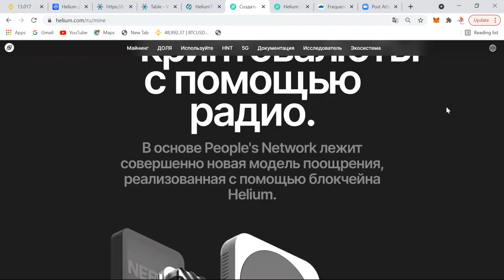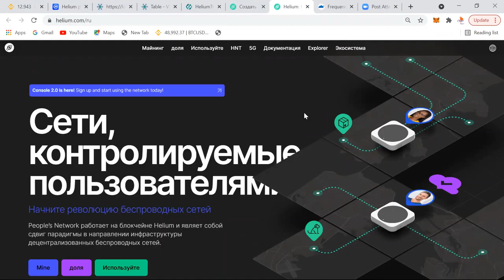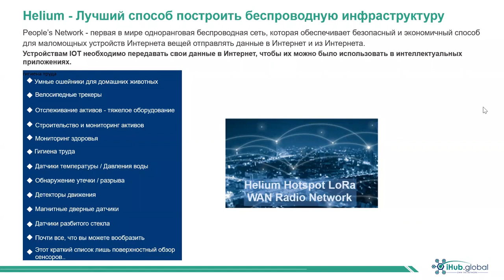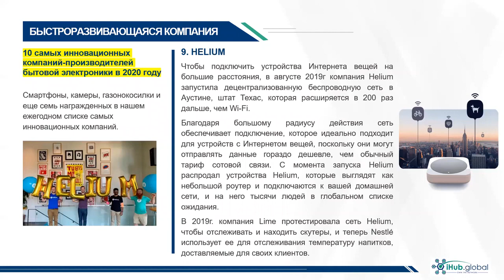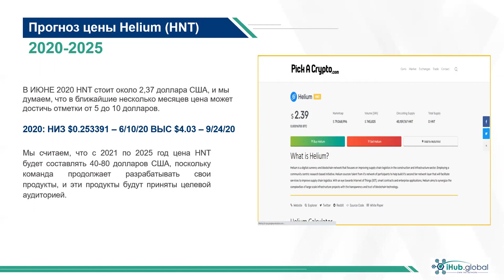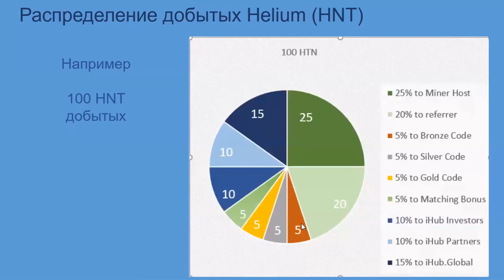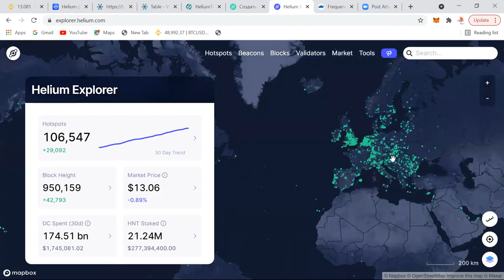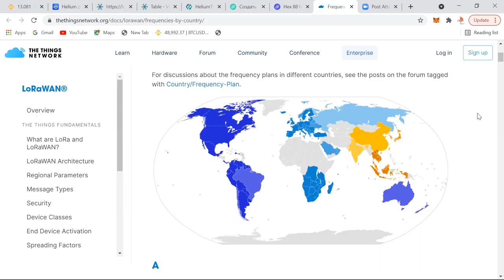Компания Ihub global Пассивный заработок от $1000 в мес Презентация от 03 08 21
Презентация проекта
Подробности о проекте на канале: